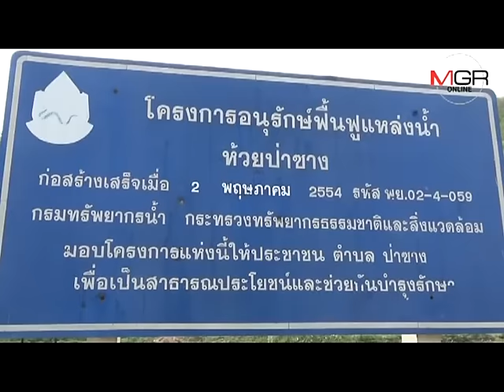ฮือฮา! นักเสี่ยงโชคแห่โรยแป้งลูบตะเคียนยักษ์โบราณกลางวัดฯดอกคำใต้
25/05/2016 ฮือฮา! นักเสี่ยงโชคแห่โรยแป้งลูบตะเคียนยักษ์โบราณกลางวัดฯดอกคำใต้